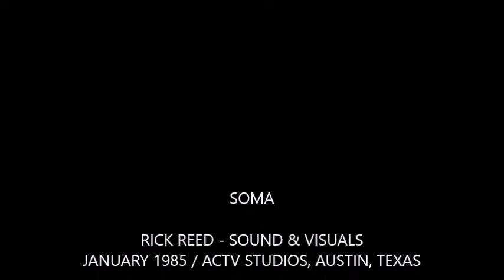RICK REED "SOMA" 1985 (2016 version)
This is another video I made back in 1985. I was always fascinated by this scrambled channel that Austin Cablevision used to broadcast late at night, might of been the Playboy Channel. The lines were all blurred and distorted in a really interesting way,  so much so that I thought it would make a good video piece.  So one day I lugged this big ass camera home and trained it on my 15 inch Mitsubishi TV for about an hour, in fact, I think I turned it sideways ala Brian Eno.  I then spent a day or so in the ACTV studios trying to edit it down into something I was remotely happy with.  This was all so hard to do 30 years ago. The music was a single take live recording using mainly cheap synthesizers that I owned at the time. A much longer version of this basic idea wound up on the 2nd FTC cassette made with my friend Larry Looney a little later that year. Anyway, kind of important to me mainly because of what a young foolish fellow I was in 1985 (and remain to this day).